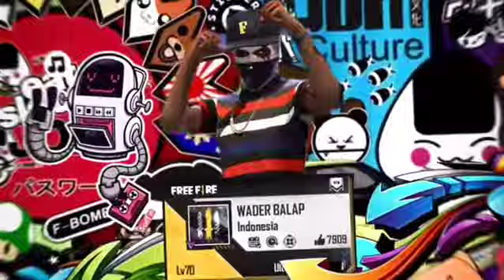3🤡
🔰 FF NAME :  1/2+
‌🔰 ID GAME : Id satu 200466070 / id dua 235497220
‌🔰 GUILD NAME : SNOB TEAM
‌🔰 COUNTRY : INDONESIA
‌🖥️ Edit apk : Alight motion
‌📷 Follow IG : @Ewe_rch @snob_legend
💎topup murah aman terpercaya @tutup_tapibuka

‌Follow me :v

https//:nyari link preset??